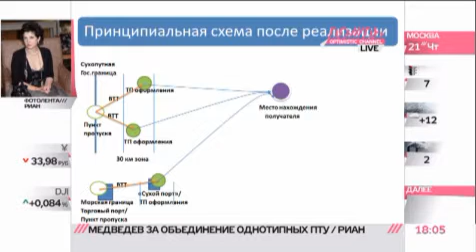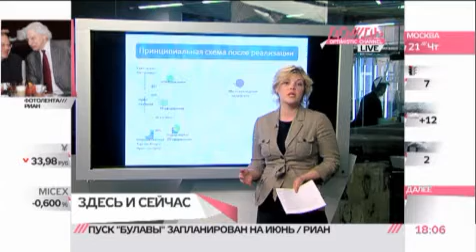Москва и Питер останутся без таможенных постов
Таможенные посты уберут подальше от столиц, чтобы разгрузить трассы и сами города. О том, какими проблемами это грозит бизнесу и потребителям, рассказывает Ксения Батанова.